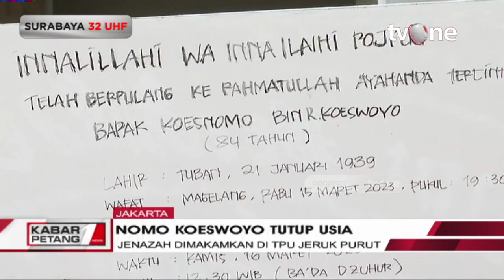Musisi Legendaris Nomo Koeswoyo Tutup Usia | Kabar Petang tvOne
Kabar Petang, - Musisi Legendaris Nomo Koeswoyo Tutup Usia | Kabar Petang tvOne

Musisi legendaris Nomo Koeswoyo atau Koesnomo Koeswoyo tutup usia. Nomo Koeswoyo dikabarkan meninggal dunia di usia 85 tahun. Kabar tersebut disampaikan pihak keluarga melalui akun Instagram anak perempuan Nomo Koeswoyo, yakni @official.sarikoeswoyo pada Rabu (15/3/2023).

KARPET01